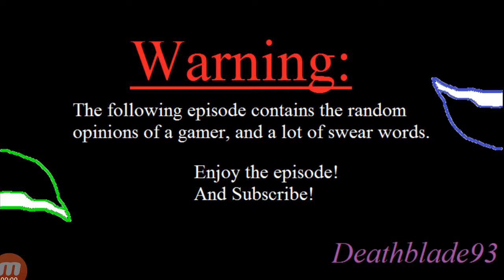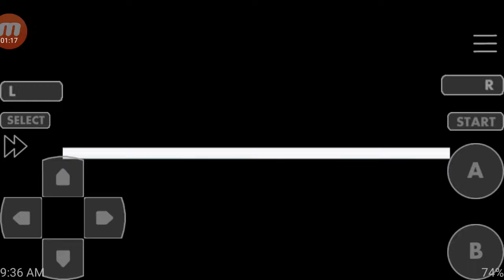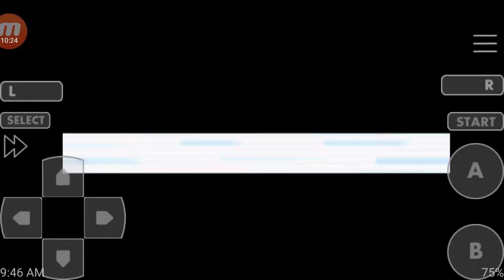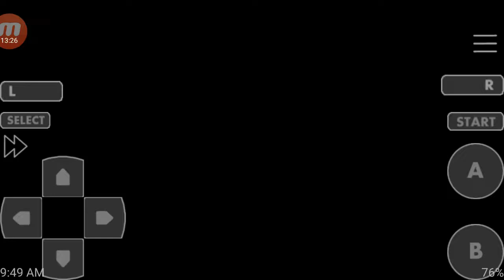I'm On A Ship! Pokémon Fire Red Randomizer Nuzlocke Ep.7!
What up people Deathblade93 here bring you another episode of Pokémon Fire Red Randomizer Nuzlocke! Thanks to that Mobizen Screen Recording App. My first ever Fire Red Randomizer Nuzlocke hope it goes well 😆.

RULES OF NUZLOCKE for those who don't know!!

1st: I must nickname all my Pokémon.

2nd: I can only catch one Pokémon in each route.

3rd: If a Pokémon faints it is considered dead so I have to box it.

4th: Dupes Clause is if I run into a Pokémon I already caught I can skip it to catch a different Pokémon.

5th: Shiny Clause is basically the same as Dupes but the Pokémon is Shiny and doesn't have to be one I already caught.